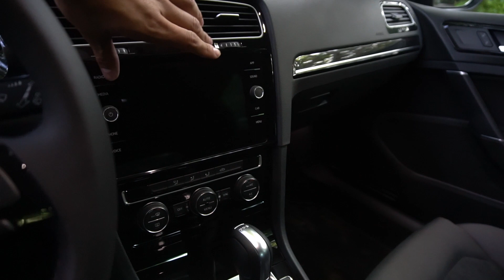Volkswagen Golf y Golf GTI 2018 - ¿Cambió algo? - Primer vistazo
Golf GTI: $494,990 MXN
Golf: $308,990 - $403,900 MXN